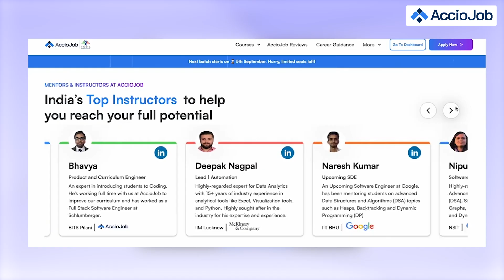How I landed Software Developer Role During Recession | AccioJob Student Review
In this student testimonial, we have M Kowshik Reddy with us, who recently cracked Transunion as a Software Developer at 8LPA. After overcoming tough times, starting with a layoff in his previous company, he finally landed a position at the prestigious company 'TransUnion' as a Software Developer.
Throughout this period, he dedicated himself to upskilling through AccioJob. This involved honing his problem-solving abilities, tackling medium to hard level dsa questions, and building a robust understanding of key computer science subjects such as dbms , operatingsystem , computernetworking etworking, systemdesign among others. Additionally, he delved into learning backend technologies like

Watch him explain his entire coding journey here.